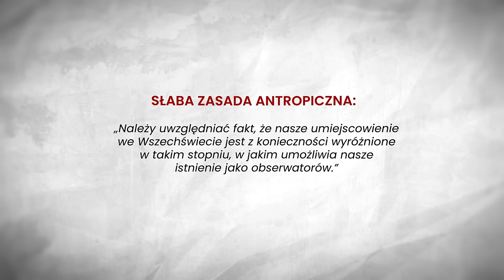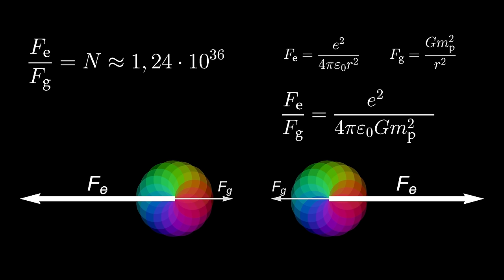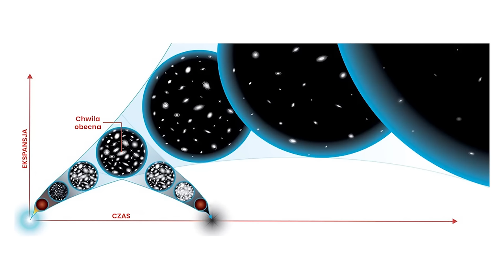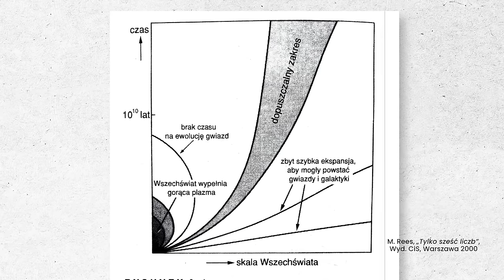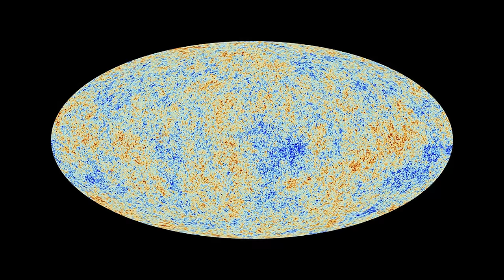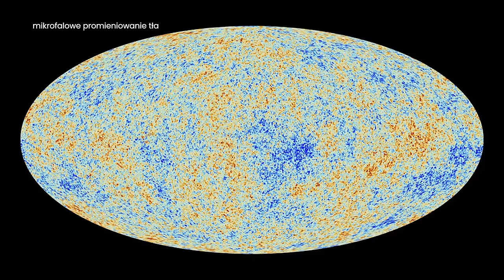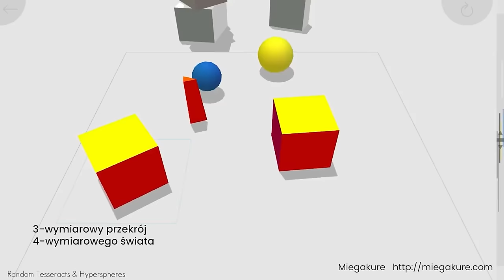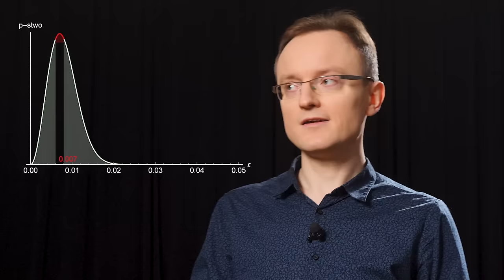Silna zasada antropiczna i precyzyjne dostrojenie | Zasady z człowiekiem #2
Istniejemy – to niezaprzeczalny fakt przyrodniczy. A skoro tak, to Wszechświat musi być taki, by dopuszczać nasze (za)istnienie. To zgoła banalne spostrzeżenie, znane jako "silna zasada antropiczna", od lat wzbudza silne kontrowersje wśród fizyków i kosmologów. Jak bardzo fakt naszego istnienia zawęża możliwe wartości stałych fizycznych? Czy Wszechświat i rządzące nim prawa jest "precyzyjnie dostrojony" pod kątem życia? Na czym takie dostrojenie polega, czego dotyczy i co z tego wszystkiego wynika? Cóż, to zależy, kogo spytamy...

Scenariusz i prezentacja: Tomasz Miller

Zadanie finansowane ze środków Ministra Edukacji i Nauki.